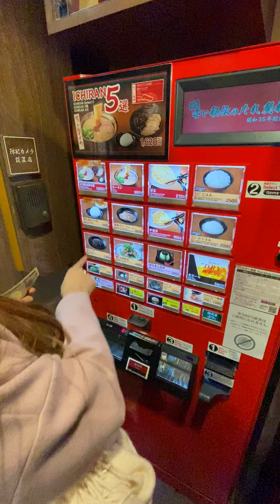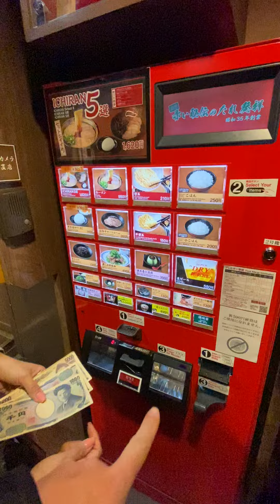How to order in Ichiran, Japan